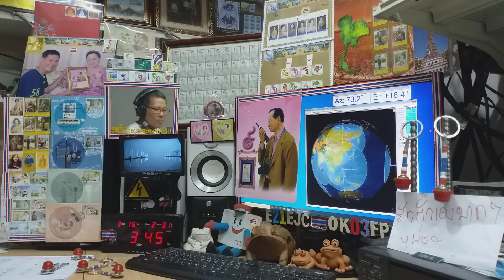7L1ETP cw qso with E21EJC on Satellite DOSAAF-85 (RS-44) 16 MARCH 2021